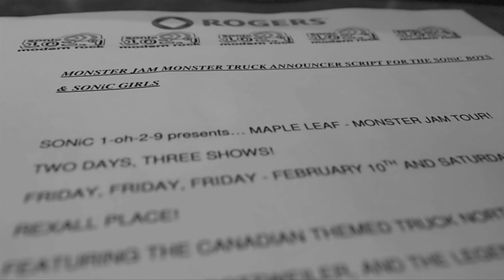OFF AIR - "Rick's Monster Jam"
Some of the SONiC staff apply to become the next Monster Jam announcer.
Camera and Edited by Rick Lee